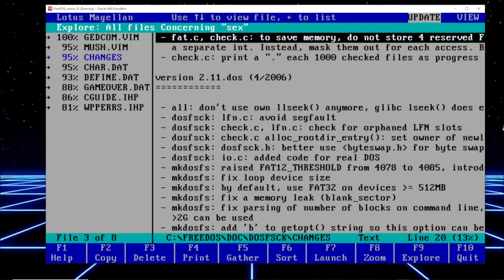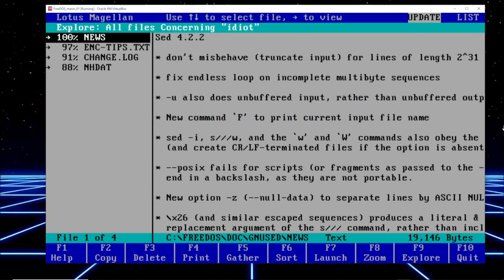DOS era desktop search tool, Lotus Magellan version 2.0, on FreeDOS version 1.3 in VirtualBox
Supposedly IBM made it freeware.

As of 2023_04_30 the binary of this closed source text search tool, a DOS era desktop search tool, can be downloaded from the Internet Archive:

and run on the FreeDOS

The FreeDOS has a package manager,  FDIMPLES, whcih can download binary packages like the Deiban apt and the openSUSE yast can. Part of the FreeDOS software collection is also Dillo web browser, which can be used for downloading the Lotus Magellan binary.

As of 2023_04 the Linux "locate" tool analogues for Windows10/Windows11 might be very practical, specially given their speed. They do not index the file content, only file names, but that is sufficient for quickly finding electronic component datasheet PDFs that include the component type name in the PDF file name. The key advantage of the

over Windows built-in search is SPEED. Another option that is quite speedy after start-up is the DocFetcher

which indexes both, file names and fle contents. In 1988 the Computer Chronicles, 18min09s, briefly mentions another text search tool, Gofer

which seems to be an open source project in 2023.

A remark about the Lotus Magellan version 2.0 is that in stead of the classical README.txt, it has README.exe, which in 2023 layman's terms is like the README.txt and a read-only-mode textfile viewer two in one.